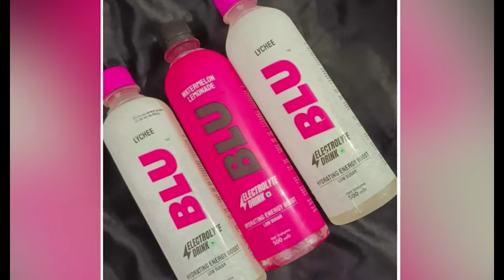রাফসানের Blu এর কারখানায় অভিযান, জরিমানা ৩০ হজার|Rafsan TheChotoBhai|Drinks|TheLegendDormitorian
রাফসানের Blu এর কারখানায় অভিযান, জরিমানা ৩০ হজার
মুহুর্তেই ভাইরাল! রাফসানের Blu এর গোডাউনে পুলিশের অভিযান
নোংরা পরিবেশে তৈরি হচ্ছিল রাফসানের ব্লু ড্রিংক
জরিমানা ৩০ হজার
দেশের জনপ্রিয় ইউটিউবার রাফসান দ্য ছোটভাই খ্যাত ইফতেখার রাফসানের অননুমোদিত ব্লু ড্রিংকস কারখানায় অভিযান পরিচালনা করেছে ভ্রাম্যমাণ আদালত। এ সময় নোংরা পরিবেশে মান নিয়ন্ত্রণহীনভাবে ‘ব্লু’ ড্রিংকস তৈরি করায় ৩০ হাজার টাকা জরিমানা করেছে ভ্রাম্যমাণ আদালত
ভোক্তা অধিকার অভিযান
ম্যাজিস্ট্রেট অভিযান
রহস্য উন্মোচন
Rafsan TheChotoBhai
Blu Drinks
TheLegendDormitorian
YouTuber Rafsan TheChotobhai
Content Creator Rafsan TheChotoBhai
YouTuber Rafsan
Content Creator Rafsan